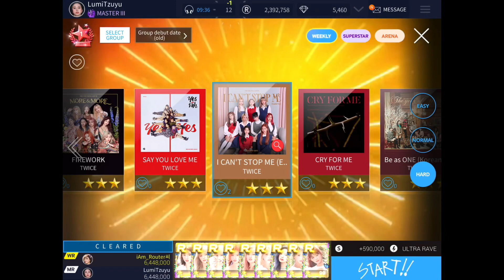Superstar JYPNation - Artist Pack Preview : TWICE (CHAEYOUNG)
Find out TWICE's 'CHAEYOUNG' Artist Pack in Artist Pack Shop right now!

Timestamp (CHAEYOUNG's Voice)
00:00 : Opening
00:03 : Attendance
00:07 : Go to Music Select
00:10 : Music Start
00:12 : Game Start
00:14 : Ultra Rave Bonus
00:17 : Missing a note
00:19 : Clearing the song
00:21 : Game Over
00:23 : Retry
00:27 : Power Up Card Success
00:31 : Upgrade Card Success
00:34 : Shop
00:36 : Exiting the game